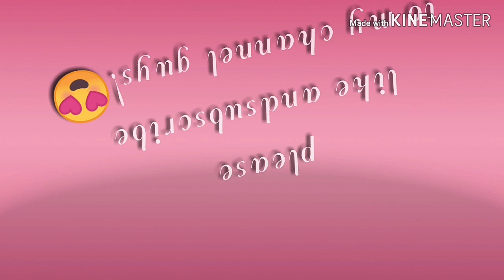Kangal anatolian is helping me removing dirts on my pants